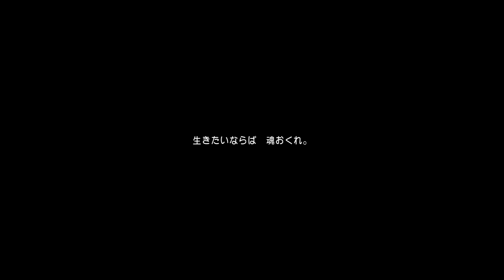Dragon Quest XI [Jp,PS4] Commentary #062, To Nagimunaa Village: A Fishy Story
This is video #062 in my playthrough of Dragon Quest XI: 過ぎ去りし時を求めて (Echoes of an Elusive Age). I am playing the Japanese version for the Sony PlayStation 4. This playthrough is available with and without commentary. This video contains commentary.

Previously, the party went through the Sorutiko Watergate and found the White Cove to the west. There, they met Romia, a mermaid. She asked them to find her human boyfriend, Kinai, in Nagimunaa Village in the southeast of the world. All right, Romia.

After resuming the adventure, the party zooms back to the White Cove and boards the ship (time 2:21). They could begin doing a lot of sea exploration now, but I will wait until the end of the upcoming story arc, as the reward will help in future exploration. However, the party will check out the southwest island, since it is along their route.

During a battle, Camus reaches Level 22 (time 4:26). He learns "Inpasu", some sort of field skill. He gains 3 skill points for a total of 4.

In the southwest of the world, he finds the Nameless Island (time 5:51).

Along the path just south of the dock, he finds a farming spot for Seabreeze Flowers (time 6:37).

In the north-center of the island, there is a mining point for Iron Ore and Silver Ore (time 8:11).

A little southeast of this mining point, there is a farming point for Yggdrasil Leaves (time 8:30). If this respawns, it is a good idea to come back!

On a ledge that can be reached by a land bridge, there is a treasure chest containing a recipe book (time 8:59). It contains the recipe for the Robe of Serenity.

Look out for Cyclopses on the southeast plateau. They have some powerful crits.

In the southeast of the island, there is a farming point for Gold Ore (time 11:26).

Also on the southeast plateau, there is a shrine that can only be accessed with the Ultimate Key (time 11:37).

Back at the dock, the party boards the ship again (time 14:01). Then, they begin sailing east.

Along the way, they earn the accolade "Battle Machine" (time 15:47). I'd say this is for 250 enemy encounters.

South of Samadii Desert, the party comes across three small fishing ships (time 17:44). I wonder if the fishing ships are warning them of sea monsters.

On the southern side of Homusubi Mountains, the party docks at the fishing village of Nagimunaa (time 18:52). The dock is a pier on the southwest beach.

Near the covered-over well, there is a farming point for Seabreeze Flowers (time 19:32).

As the party passes through a tunnel and arrives in the main part of the village, a scene takes place (time 19:50). An establishing shot shows the lovely little town. Sylvia is evidently delighted to have made it here. However, things do not seem lively in town. As Camus points out, it is time to ask around and seek out Kinai.

Running around town, the party finds mostly women and children. Some mention a sea monster named Kragon.

On the southwest boardwalk, the party finds a woman with story information (time 22:43). She speaks of Kinai's mother. Perhaps she's saying that Kinai's mom is up by the church.

Underneath the stairway to the boardwalk south of the weapon shop, there is a treasure chest containing 3,000 Gold (time 25:01).

At the southwest end of the beach, there is a farming point for a Ripple Droplet (time 25:19).

The party heads up to the church. As they approach a group of children outside the church, a scene takes place (time 26:48). A lady comes out and puts on a picture show to tell a story about a fisherman. A young man went off sailing, leaving his beloved behind. Unfortunately, he wound up capsized. Then, according to her story, he was bewitched by a wicked mermaid. The young man came back, but he was still obsessed with the mermaid. It appears that his boat got burned; I'm assuming it was to keep him from leaving. After the show, all the kids are afraid of the "wicked mermaid". Veronica tells the lady that they are here in search of Kinai. The lady says that Kinai is her son, but he is out with the fishing boats to deal with a sea monster to the west. I can't say I like the story's depiction of the mermaid.

Next time, the party will finish investigating Nagimunaa Village before they set out to find the fishing boats.